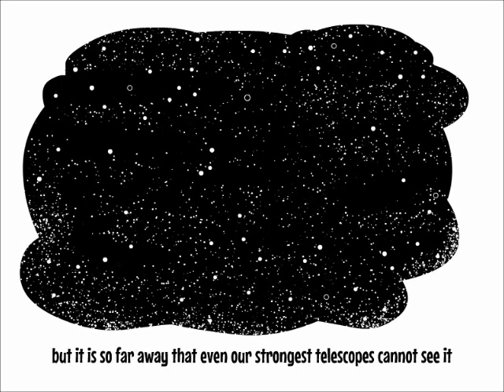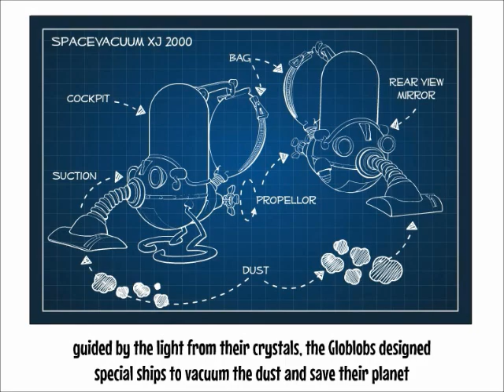Globwob and the Curious Case of the Dust Cloud in Space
A little whiteboard animation to tell a bit of the back story behind the book!